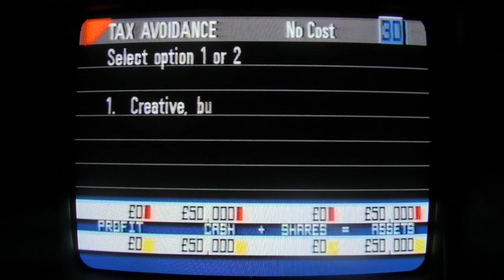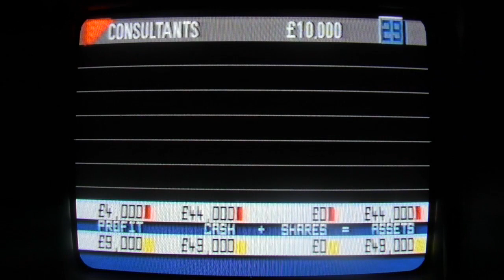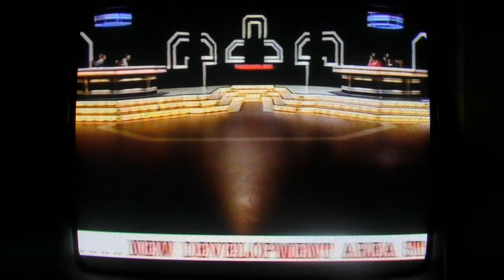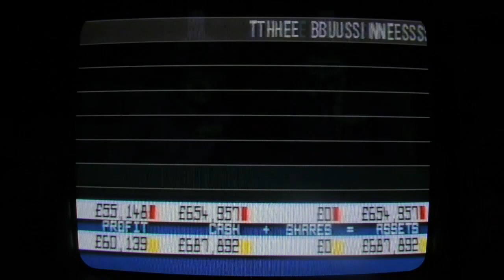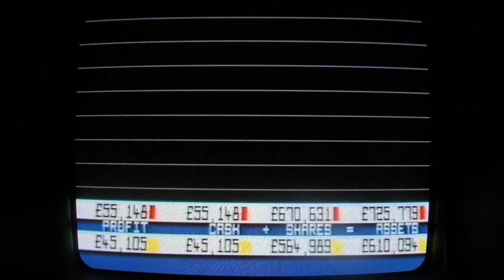COMPUTER CHALLENGE with Brian J Ford 1986 08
8: This week, pupils from Monmouth school, play against two bookmakers